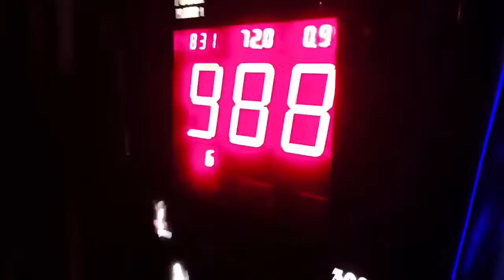Justin Bieber - I See You Ft. Tyga